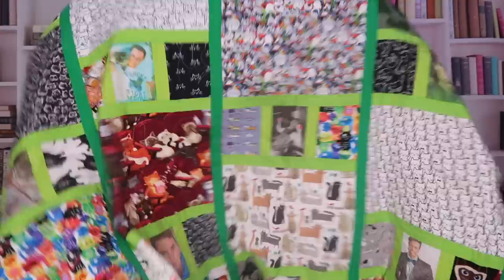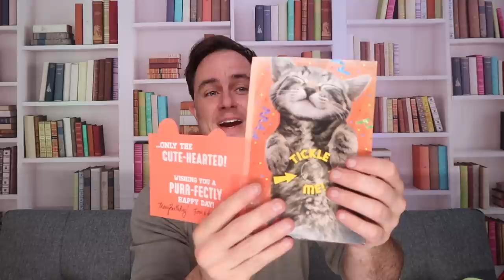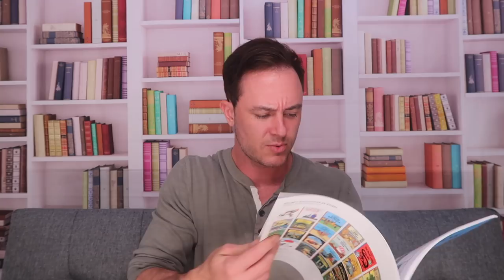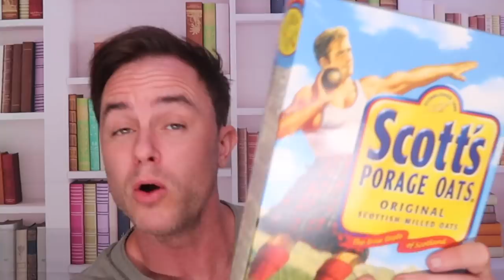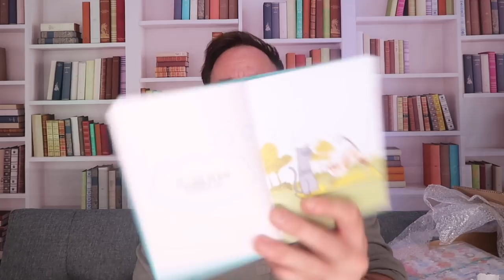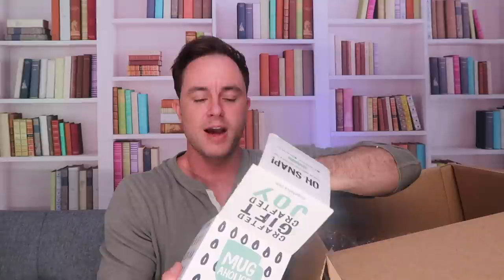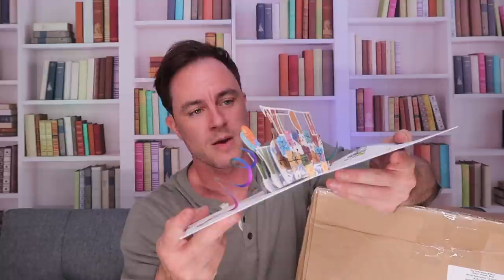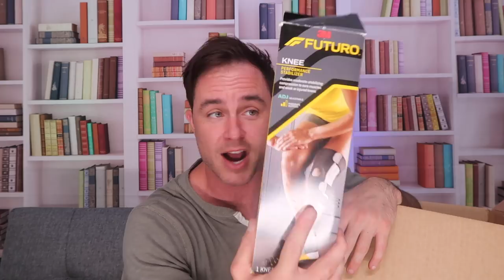Opening Birthday Gifts From YOU! (Unboxing Part 3)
Thank you ALL for the Birthday love! You guys are the greatest! Check out some of these awesome gifts! :)